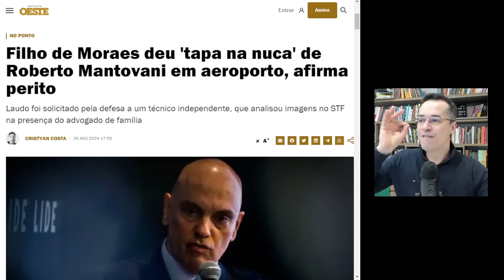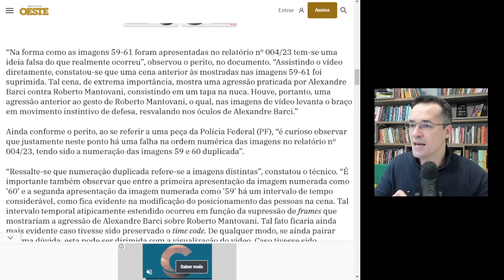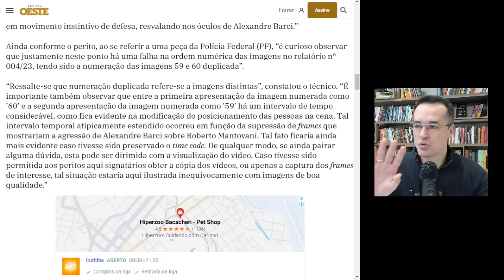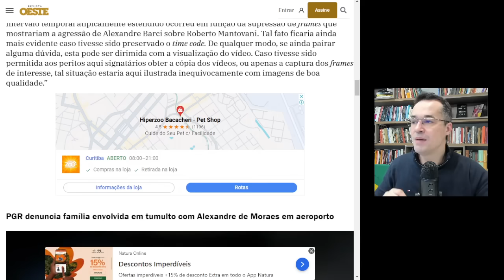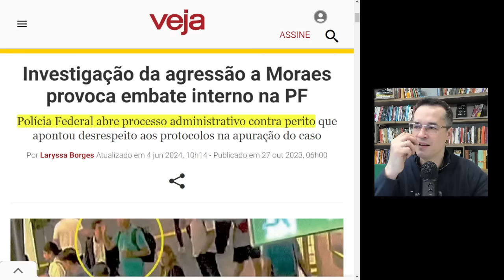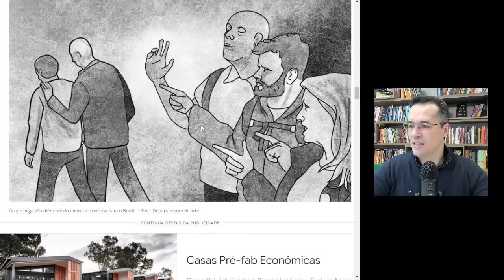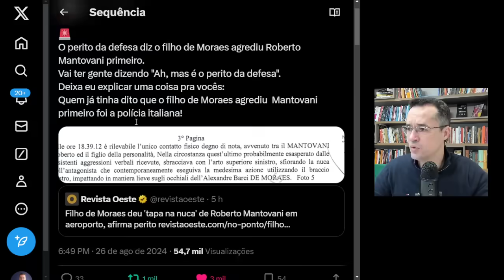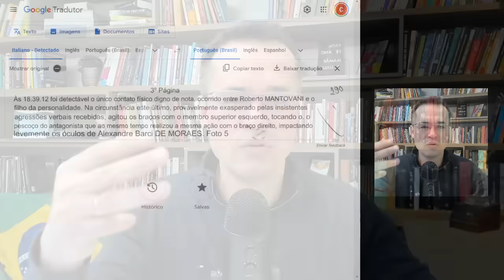Urgente: vêm à tona imagens escondidas do que aconteceu no aeroporto de Roma!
Reviravolta surpreendente no caso do aeroporto de Roma vai deixar você chocado. Assista!